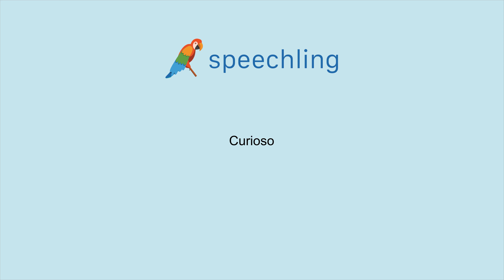이탈리아어로 "궁금한" 말하는 법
남자 목소리 :
Curioso

여성 목소리 :
Curiosa

남성 음성 번역 :
궁금한

여성 음성 번역 :
궁금한